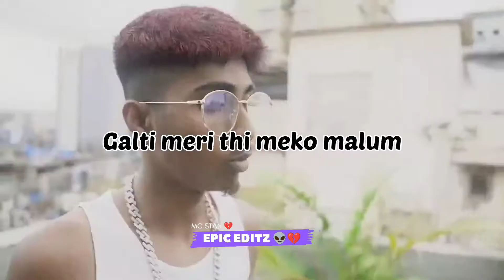MC ST∆N - ONE DAY UH GONNA PAY 🥀 LYRICAL STATUS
ALL CREDIT TO MC STAN ONLY